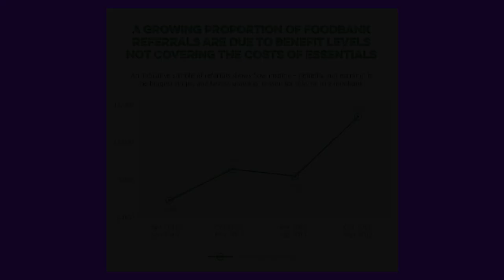Fans Supporting Foodbanks - Merseyside Derby 2018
Filmed by Cash Boyle on 2nd December 2018 at the Merseyside Derby. Feature interview with Fans Supporting Foodbanks Secretary Ian Byrne who outlines the work of FSF, particularly in light of the recent implementation of Universal Credit.